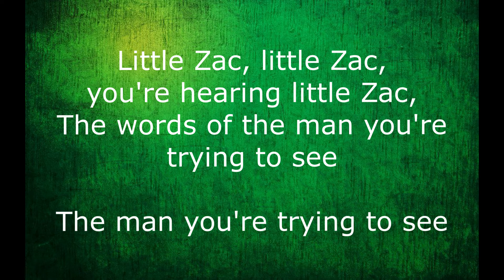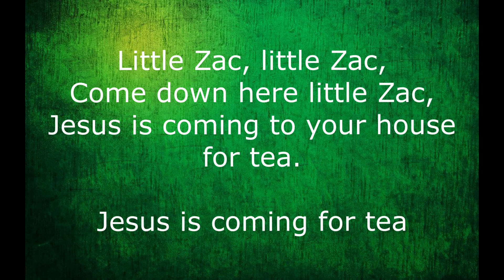Little Zac - Keith & Kristyn Getty (lyrics)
Made for our online Junior club in June 2020

If there is a song you would like a lyric video for, please drop a link in the comments and I'll look into it.